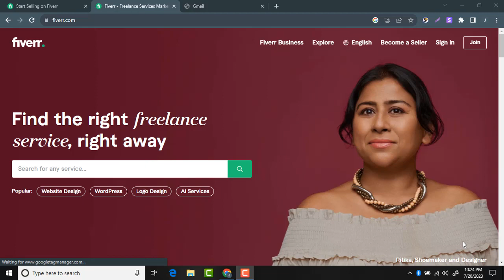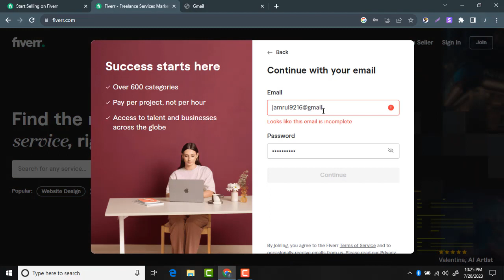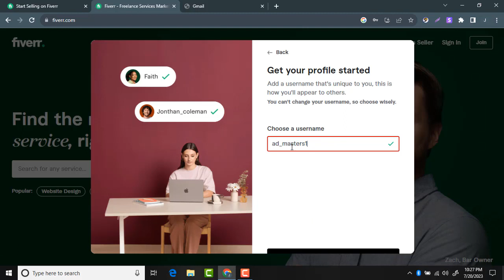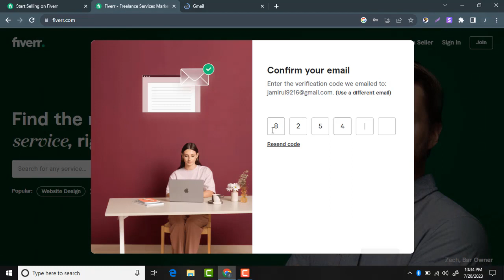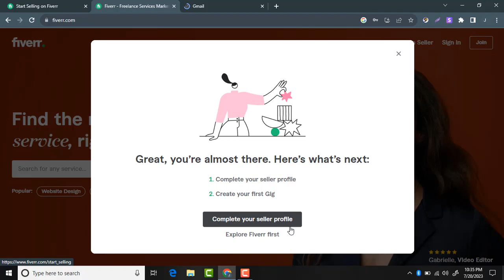Fiverr ইনকাম করার প্রথম ধাপ|How to make fiverr freelancing account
https:ixiZJOq|